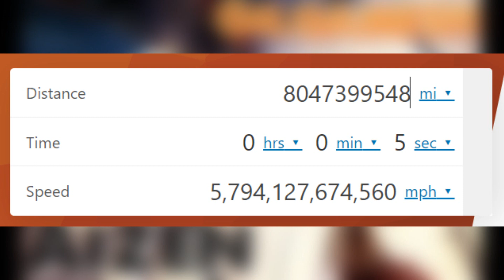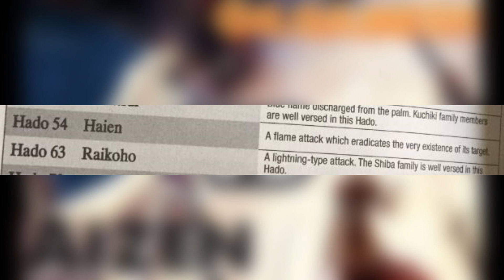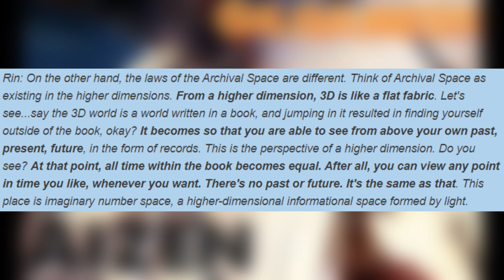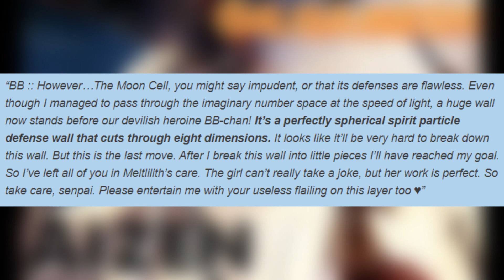Gilgamesh vs Aizen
Goldie Man vs Butterfly Man